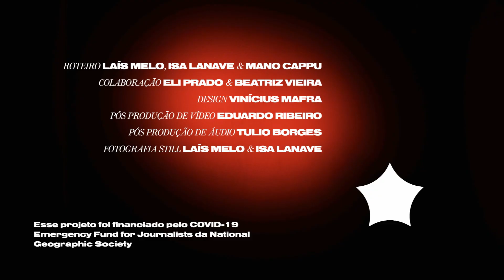ELI & BIA - CARTAS PARA O FUTURO | SÉRIE | EP 8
Eli é transmasculino, bissexual, não monogâmico e mais um montão de coisas. Estudante das humanas, transita entre sala de aula, artes e escritas, imprimindo sempre muito de si naquilo que produz, produzindo rupturas com a norma.

Beatriz é uma pessoa negra, bissexual, psicóloga, não monogâmica (...) Entusiasta da vida, das transformações, dos encontros, das trocas e do afeto. Também das histórias criadas em partilha, das memórias cultivadas com carinho.

direção: Laís Melo
direção de fotografia: Isa Lanave @isalanave
roteiro: Laís Melo (@lais__________________), Isa Lanave (@isalanave) e Mano Cappu (@manocappu)
colaboração de roteiro: Eli Prado & Beatriz Vieira _elimesmo & _beassis
design: Vinícius Mafra @v.mafra
pós produção de vídeo: Eduardo Ribeiro @elribeiro
pós produção de áudio: Túlio Borges @tulioborges.wav
fotografia still: Laís Melo e Isa Lanave
apoios: @theyouth_company

Esse projeto foi financiado pelo COVID-19 Emergency Fund for Journalists da National Geographic Society.

Uma cápsula do tempo.
A série "Cartas para o Futuro" costura o que foi, o que é e o que vem, a partir da vivência de 13 jovens que contemplam uma diversidade de território, raça, gênero e classe, que sentiram e desejaram compartilhar suas histórias abrindo suas casas, intimidades, desejos, sonhos, medos e entendimentos sobre a vida e o tempo.
Cada episódio conta uma história, um jeito de ver o mundo, em uma linguagem que surge dessa vivência e desse encontro entre realizadores e colaboradores.